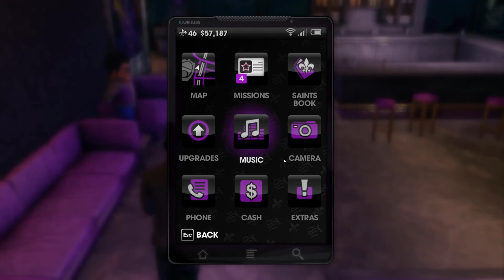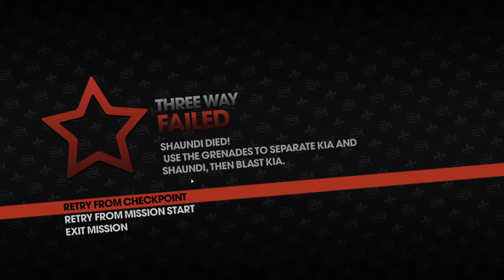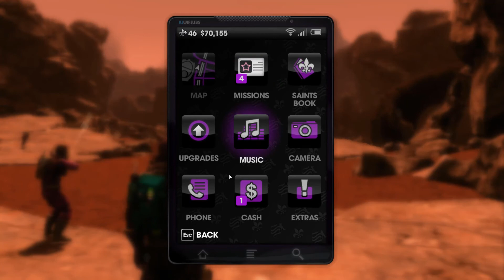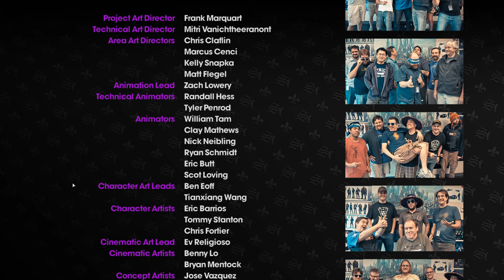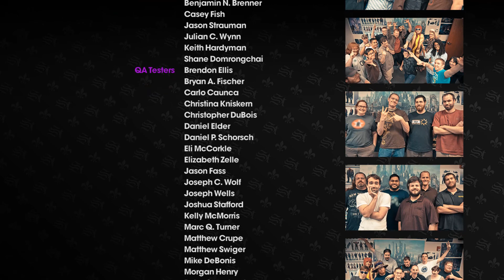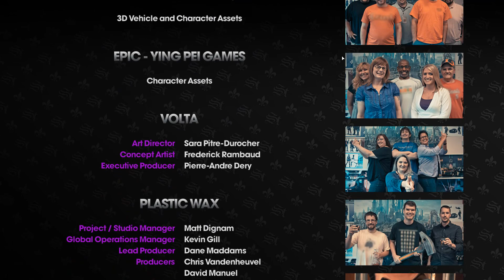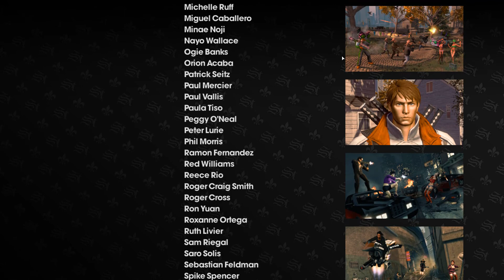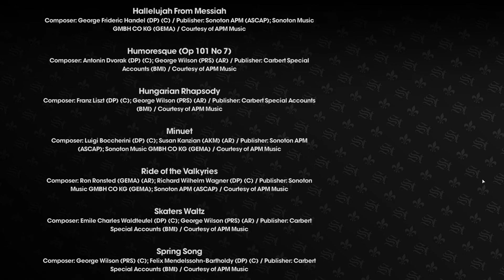Let's play Saints row 3 episode 32 saving our crew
Thank you guys for joining the last main story episode of saints row 3
I hope you guys enjoyed the last main story episode